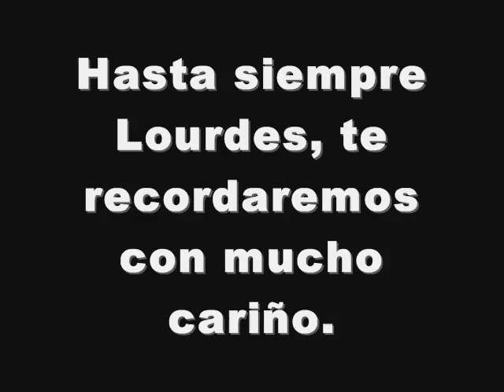Tributo a Lourdes Valera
Un homenaje a Lourdes Valera que en paz descanse

Vino al mundo el 15 de junio de 1963 en Venezuela, donde se crió junto a sus tres hermanos. A diferencia de ellos, Lourdes poseía ciertas inquietudes artísticas que, poco a poco, se fueron manifestando: A los 11 años empezo a hacer teatro infantil en el colegio y sentí que realmente me apasionaba. Estudiaba mis guiones al tiempo que mis asignaturas en el colegio. Su primera experiencia en televisión le llegaría a los 16 años en el programa Radio Rochela y más tarde en uno llamado Niño de papel, al tiempo que estudiaba interpretación. Poco a poco fue acumulando experiencia hasta que, en 1983, debutó en las telenovelas con Leonela.

Y mientras dejó pasar el tren del amor, cogió el de las buenas oportunidades laborales.
En 1984 conoció al que iba a ser el hombre de su vida, pero no fue hasta 1988 cuando dieron rienda suelta a la pasión. Me empeñé en que Lourdes fuera una de las protagonistas del unitario Madres. Esa Nochevieja la pasamos juntos todo el equipo y me declaré, recuerda Luis Alberto Lamata. Se dieron el "sí, quiero" en 1993. Aunque quisieron tener hijos enseguida, nunca llegaron.

Nunca me había hecho retoques, pero mis compañeras en Confesiones de mujeres de 30 me convencieron para someterme a una liposucción. En los exámenes previos me detectaron un tumor, cuenta Lourdes. Este ha sido uno de los palos más grandes de su vida. Pero en vez de rendirse ha seguido luchando y disfruta cada momento de su vida: En ocasiones una enfermedad te cambia la vida.

Sin embargo recayó y el 2 de mayo del 2012 falleció, pero siempre la recordaremos como la gran actriz que es.

Q.E.P.D